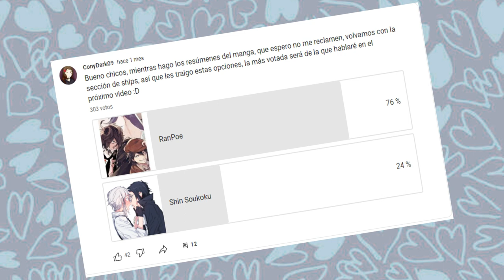El RanPoe ❤ |BSD Ships